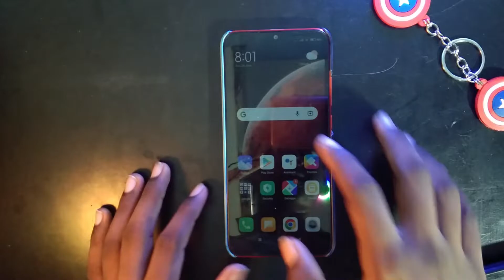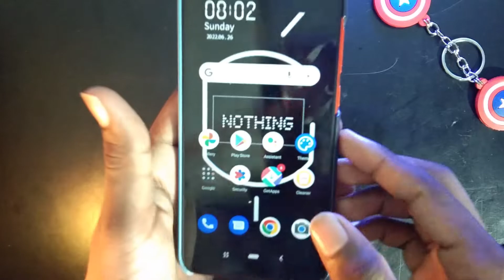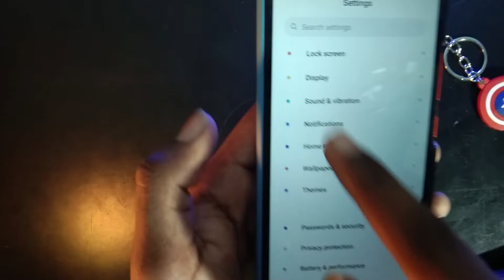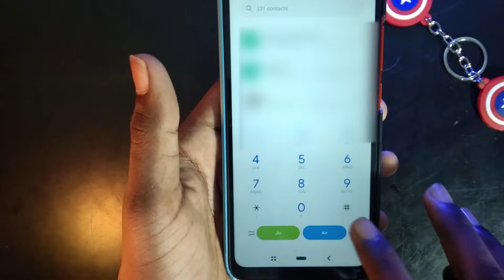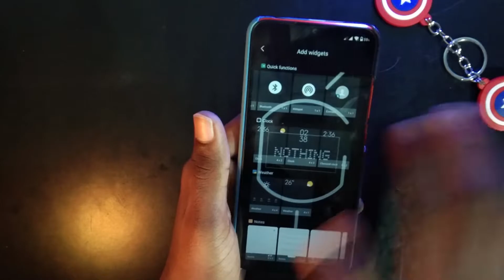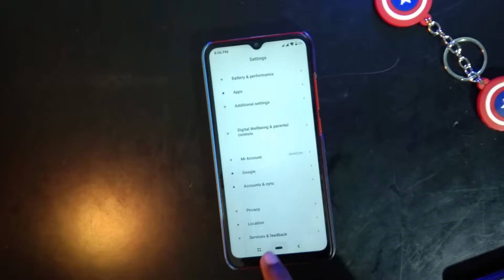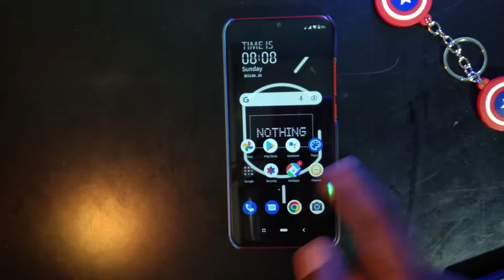nothing os look || nothing phone 1 look || nothing ui interface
links:
boya m1

industry standard sound

Hey Guys I am MANEESH  Passionate about Technology Curious enough to find Some hidden Tips, and Show you in an Easy Way.

I Make Tutorial Videos on Facebook, YouTube, and Also Android Mobiles and Android Apps.
I Make Best Information Videos for Telugu You Tubers..to Optimize their Channel with simple and easy tricks and Tips.